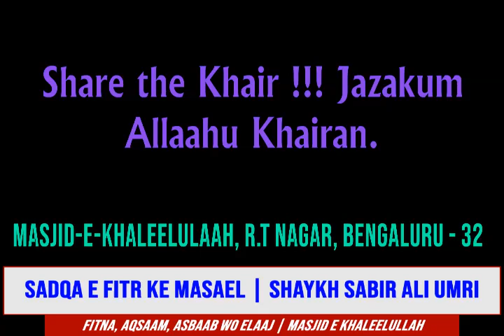Sadqa e Fitr Ke Masael (Reupload) | Shaykh Sabir Ali Umri (حفظه الله)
Masjid e Khaleelullah Presents

Speaker : Shaykh Sabir Ali Umri (حفظه الله)

Topic : Sadqa e Fitr Ke Masael